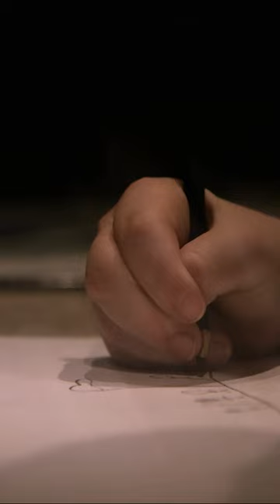5-Year-Old Boy’s Knowledge of the Titanic STARTLES Parents | The Ghost Inside My Child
This mom is shocked by her son's in-depth knowledge of the titanic. See more in this clip from The Ghost Inside My Child.